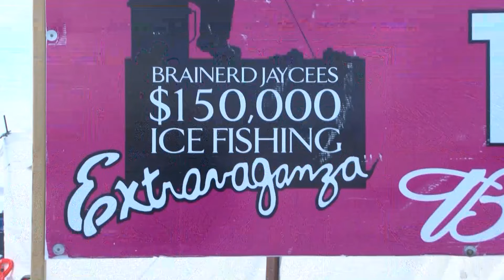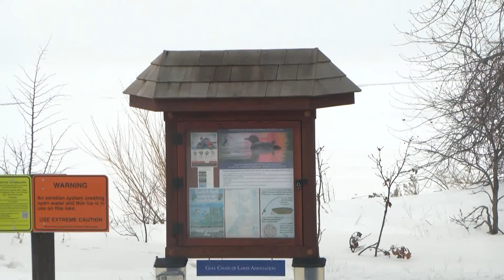Ice Fishing Extravaganza in Brainerd to Adopt Hybrid Model Due to Ice Conditions | Lakeland News